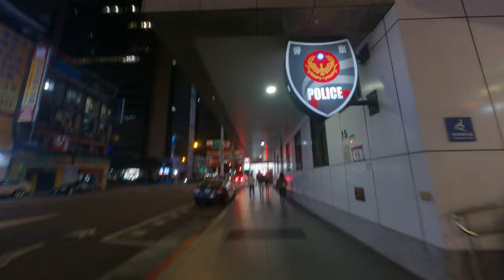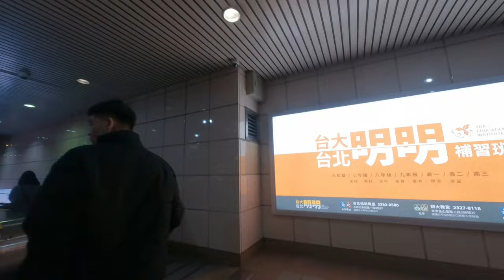散步回家超遠飛車護照